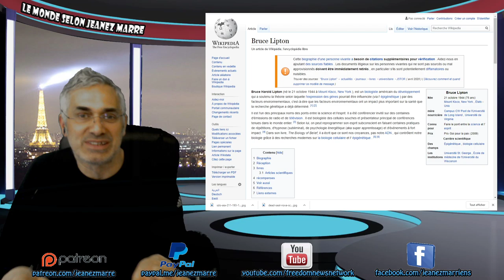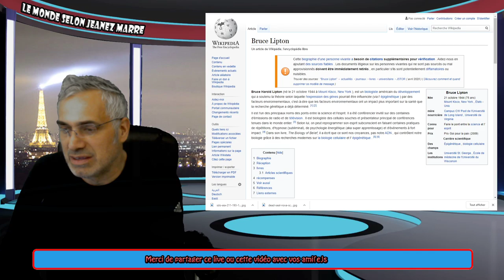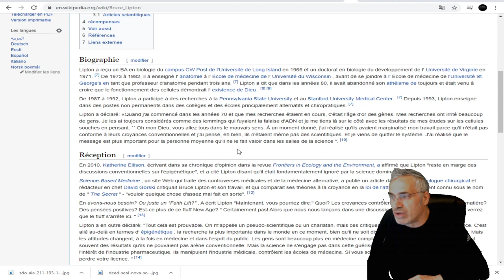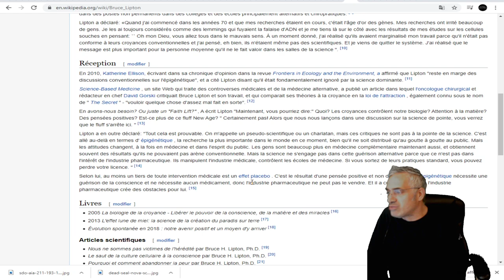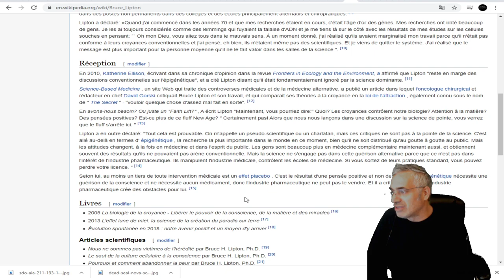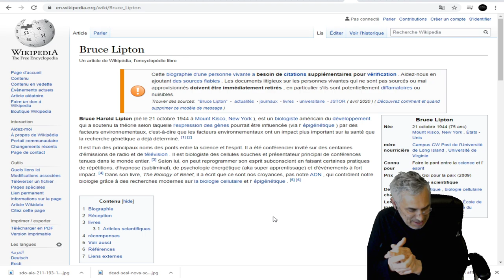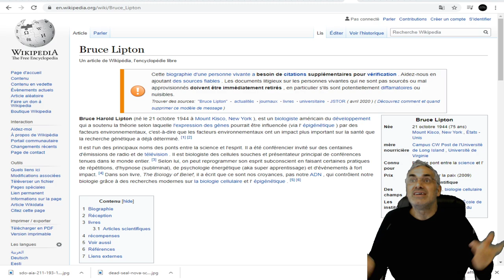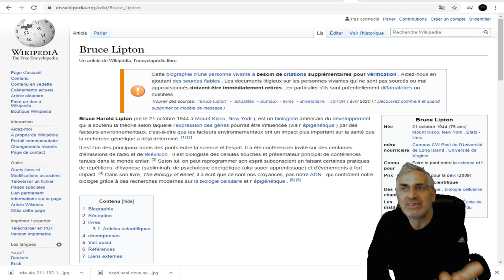CE QUI NOUS ARRIVE EST EXTRAORDINAIRE; CHAQUE HUMAIN REPRÉSENTE 700 TRILLIONS DE VOLTS;BRUCE LIPTON.